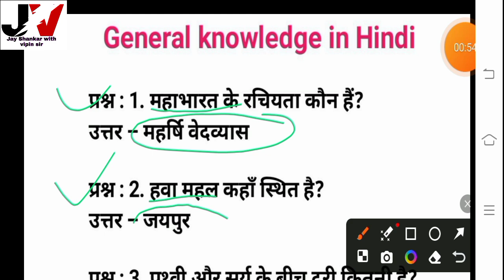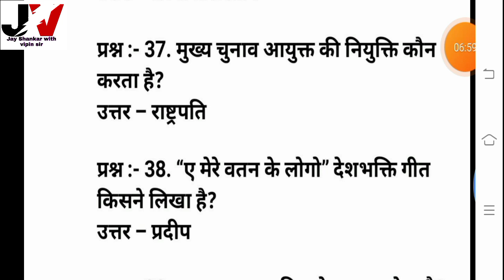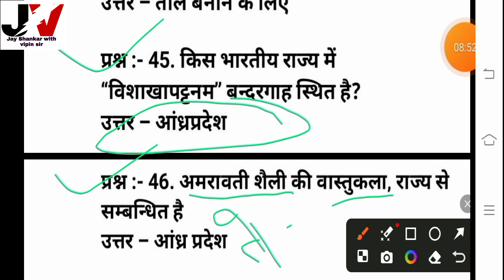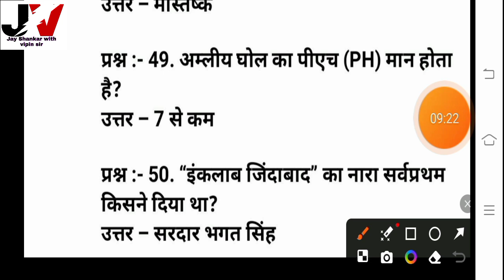महत्वपूर्ण सामान्य ज्ञान सवाल जवाब | 50 India GK Questions and Answer | India GK Quiz